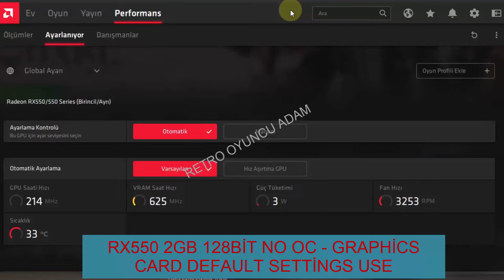Mutant Year Zero: Road to Eden | RX550 2GB GDDR5 128Bit Benchmark